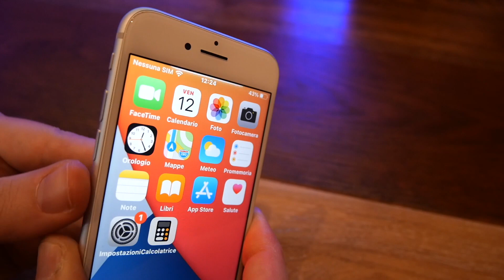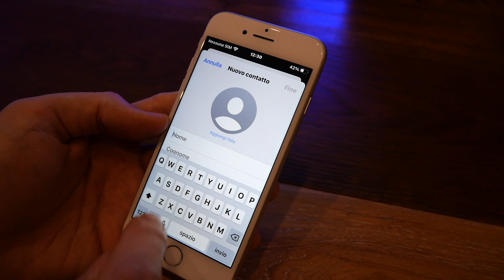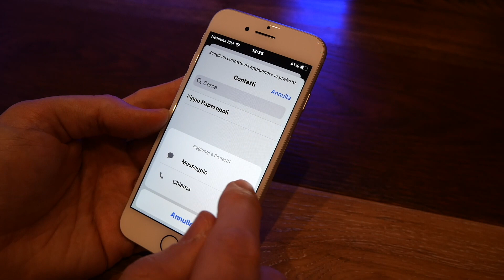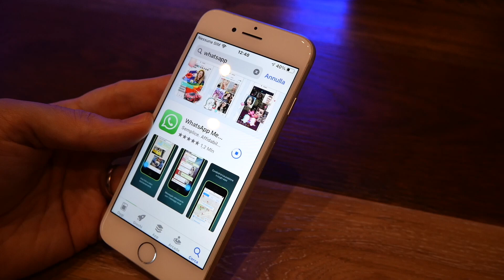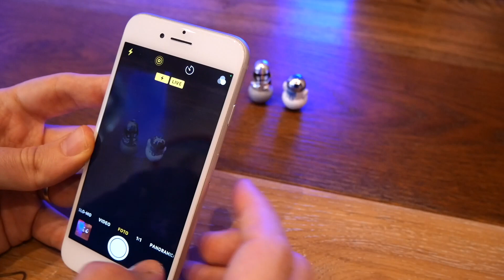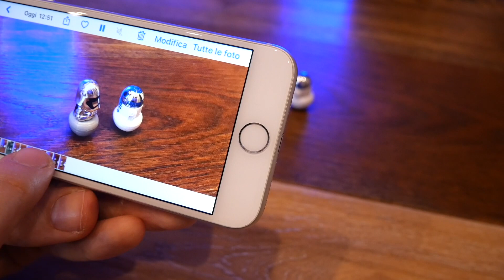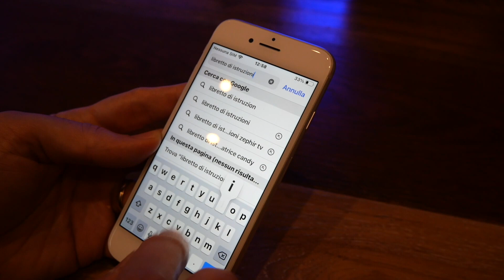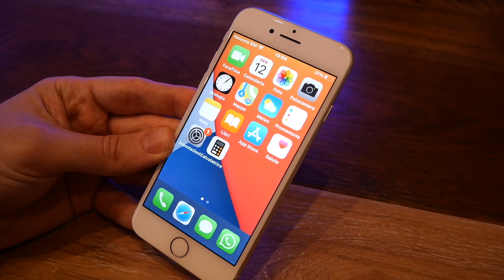iPHONE GUIDA DEFINITVA - CORSO SMARTPHONE PER ANZIANI libretto istruzioni iPhone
iPhone la guida definitiva per imparare ad usare un iPhone, una sorta di libretto di istruzioni con le funzioni di base per imparare ad usare un iPhone se non l’avete mai usato.

Questo video è un corso per smartphone iPhone per anziani, una sorta di corso per  imparare ad usare un iPhone con le funzioni di base.

In questo video vi spiego in modo semplice come usare un iPhone, partendo dalle basi quindi come fare una chiamata, come inviare un messaggio, come inserire un contatto in rubrica, come installare un’applicazione, per imparare ad utilizzare un iPhone anche per persone anziane.

In questo video vediamo come usare la fotocamera per fare foto e video, vi spiego come usare tutte le funzioni di base della fotocamera.

Se avete dubbi o domande per altri video dedicati all’uso dell’iPhone lasciate un commento qua sotto e sarà un piacere creare un altro video dedicato con altre informazioni per come usare l’iPhone al meglio.

00:00 | iPhone come si usa GUIDA DEFINITIVA
01:18 | iPhone a cosa servono i tasti sul telefono ?
01:39 | iPhone come aumentare il volume ?
02:26 | Fotocamera frontale e altoparlante
02:50 | iPhone COME inserire la scheda SIM nel telefono ?
03:24 | iPhone lato posteriore
03:37 | iPhone come TORCIA
03:55 | iPhone libretto di istruzioni
04:00 | iPhone come effettuare una chiamata ?
04:56 | iPhone COME aggiungere un contatto in rubrica
07:25 | Messaggi, Videochiamate, Email da Rubrica iPhone
08:01 | iPhone inserire contatto nei PREFERITI
08:33 | iPhone come inviare un SMS
09:26 | Come scrivere un messaggio su iPhone
09:40 | Come dettare un messaggio su iPhone
10:22 | Come riguardare i messaggi
10:44 | iPhone come installare un'applicazione
11:52 | iPhone istruzioni di base per FOTO e VIDEO
12:16 | Funzioni MACCHINA FOTOGRAFICA iPhone
12:56 | iPhone come fare foto quadrate
13:05 | iPhone come fare una foto
13:56 | iPhone foto LIVE
15:21 | iPhone come impostare AUTOSCATTO
15:34 | iPhone scattare foto con FILTRI
16:13 | COME fare un VIDEO con iPhone
16:38 | iPhone fare foto mentre registra un video
17:10 | Come registrare uno SLO-MOTION con iPhone
17:59 | COME fare un Timelapse con iPhone
18:24 | COME fare un Motionlapse con iPhone
18:50 | iPhone come usare fotocamera frontale
19:25 | iPhone come vedere tutte le foto
20:15 | iPhone come chiudere le APPLICAZIONI aperte
20:44 | COME navigare su internet con iPhone
21:15 | iPhone COME TORNARE ALLA SCHERMATA PRINCIPALE ?
21:43 | Come bloccare un iPhone
22:13 | iPhone COME spostare le APP
23:59 | iPhone quali APPLICAZIONI tenere sotto ?
24:15 | iPhone APERTURA RAPIDA FOTOCAMERA
24:30 | Domande o dubbi ?